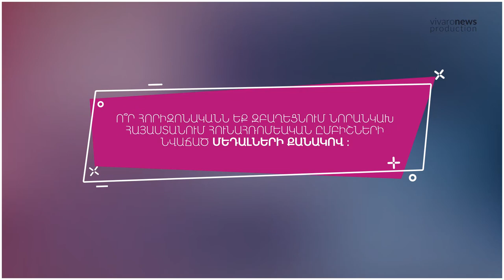FlashBack Arsen Julfalakyan/ Արսեն Ջուլֆալակյան